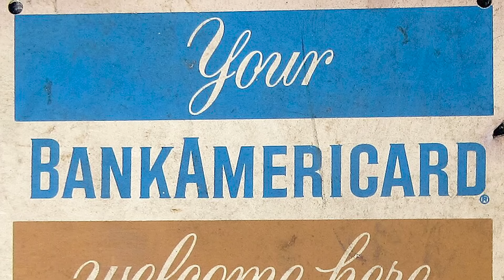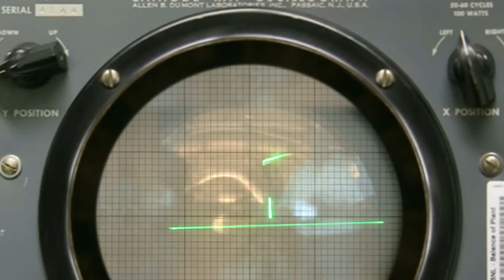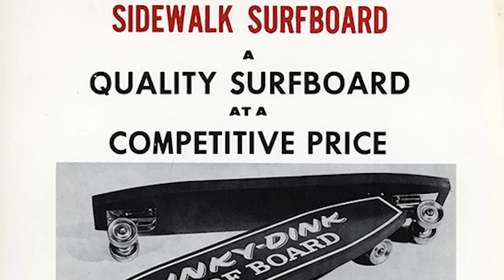Why the Cold War Gave Us LEGO, Credit Cards, and Video Games - W2W 35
Think the 1950s were all poodle skirts and jukeboxes? Think again! From the first credit cards and modems to LEGO bricks, video games, and even skateboards, discover the surprisingly futuristic side of the Cold War era.

In this episode of War to War by TimeGhost, Sparty dives into the forgotten innovations of the 1950s that still shape our daily lives in 2025.

Topics covered:
 • The first commercial credit card (Diners Club)
 • The birth of the computer modem
 • The first microchip and the rise of computing
 • “Tennis for Two” – the 1950s’ video game
 • LEGO and the System of Play
 • Skateboards before Marty McFly

The 50s were WAY more high-tech than you think!

Follow our Moderators on Instagram!

Hosted by: Spartacus Olsson
Director: Astrid Deinhard
Producers: Astrid Deinhard and Spartacus Olsson
Executive Producers: Astrid Deinhard, Indy Neidell, Spartacus Olsson
Co-produced by: Sebastian Brandstetter
Creative Director: Iryna Dulka
Community Management: Anna Deinhard & Tom Aldis
Written by: Spartacus Olsson
Research by: Spartacus Olsson
Map animations by: Daniel Weiss
Edited by: Łukasz Zoń
Color grading by: Łukasz Zoń
Artwork by: Himanka Kalita
Sound design by: Marek Kamiński

Colorizations by:
NN - (Instagram/Facebook/etc.)

Father of Rathfelder - Private collection
Texas Instruments

Cool Cat Stumble - T. Morri
Deliverance - Peter Sandberg